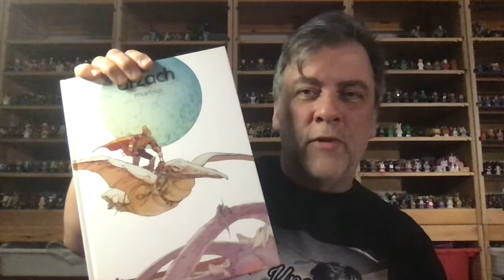Bricks & Beer! Episode 75: A Late Night Hang (with Jeff)!